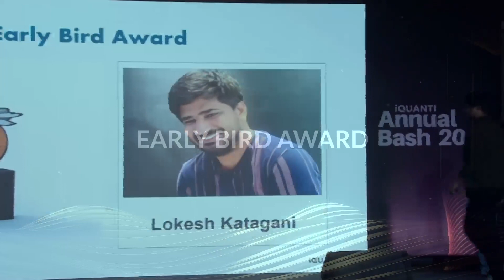iQuanti Quirky Awards 2022: Lokesh Takes Home Early Bird Award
Join us for a sneak peek into the iQuanti Quirky Awards 2022, as we highlight one of our early winners - Lokesh, who takes home the Early Bird Award! Watch as we celebrate Lokesh's unique personality and quirky contributions to our team, and get a taste of the fun and excitement that awaits at our upcoming awards ceremony.